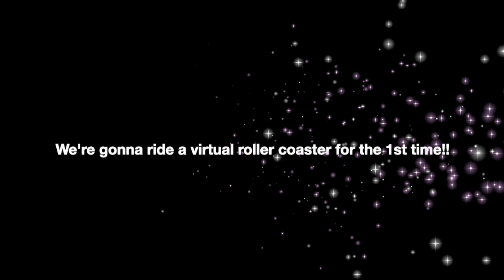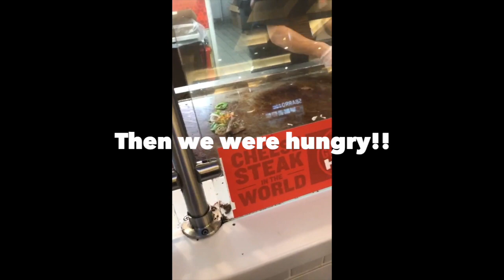VLOG SPIES IN DISGUISE MOVIE REVIEW/ME & MY SON EXPERIENCE A VIRTUAL REALITY ROLLER COASTER AT MALL!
This video is a vlog I ride a virtual roller coaster for the first time at mall with my son Aydenn then we see Spies in Disguise movie and leave our thoughts or review. NEW MUSIC IN VIDEO PRODUCED BY ME!!